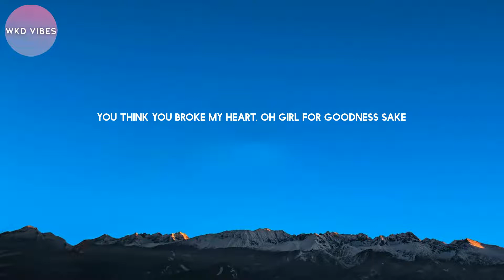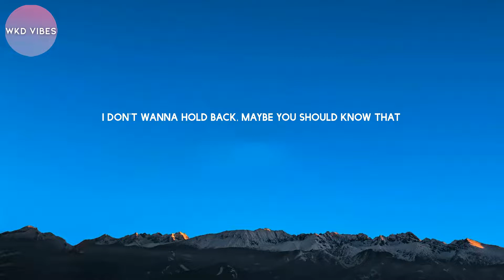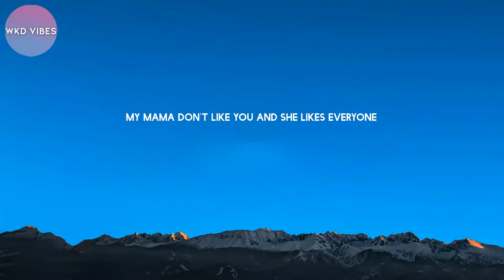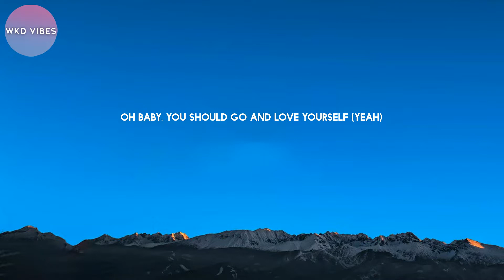Justin Bieber - Love Yourself (lyrics)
Lyrics